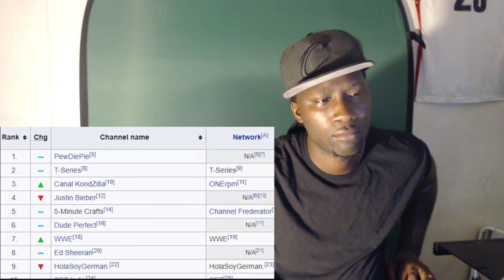Ending the Subscribe to Pewdiepie Meme | REACTION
✪ Xbox - ADOGG DA KILLA

✪ MAKE SURE YALL SPAM UP THAT LIKE BUTTON!!!